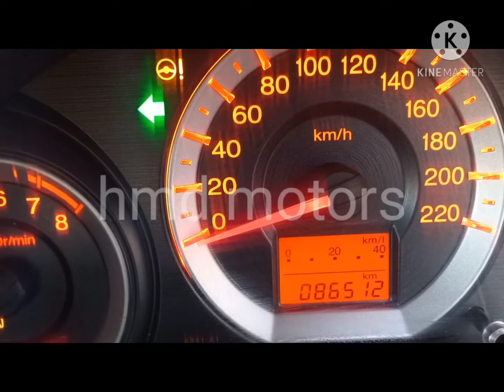Honda [City 2009 Model Ncp] fresh japanes improed audi2022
I am going  tell about  thsi Homda city 2009 model fresh Blck colore.  from Chaman Boader

. .  Hjai dawood motors